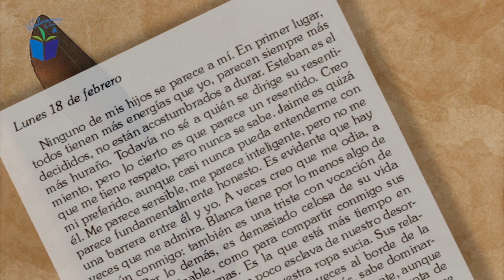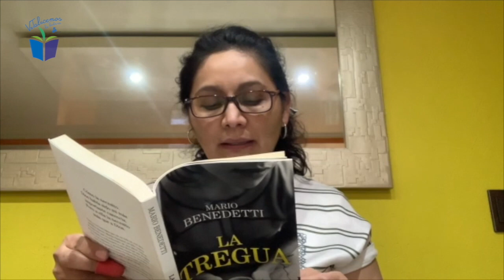La tregua, fragmento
Dirección de Difusión y Extensión Universitaria/Subdirección de Comunicación Audiovisual
Proyecto: ViTalicemos la lectura

Obra: La tregua
Autor:  Mario Benedetti
Lectora: Alejandra Berenice Aguilar Fernández

Cuando se tiene placer por la lectura, se buscan las obras, los autores, los temas y los estilos que permiten sembrar en el acervo personal, todo un universo de conocimientos, de formas de vivir y de sentir.

Solo necesitamos Vitalizar la lectura al reunir y compartir esas obras con más personas, para que el placer crezca.

ViTalización de la lectura es un programa de Fomento al hábito de leer, con el que la Dirección de Difusión y Extensión Universitaria, de la Universidad Pedagógica Nacional, quiere llegar a la comunidad en general, de una manera directa y sencilla.